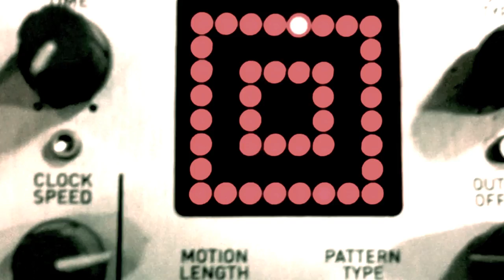Borg Filter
Malekko Borg Filter. A progressive sequence using Kilpatrick 4815, MFB Kraftzwerg, Doepfer Sequencer and clock divider, Livewire AFG, etc...